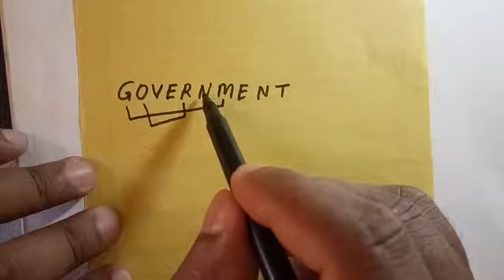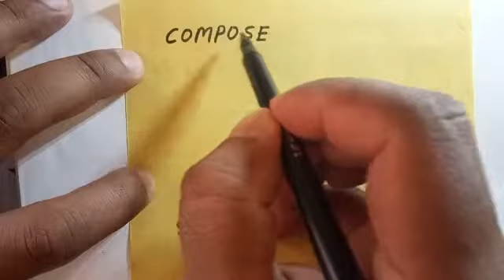Raesoning Alfabat in hindi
इस वीडियो में अंग्रेजी अल्फाबेट  पर आधारित प्रश्न